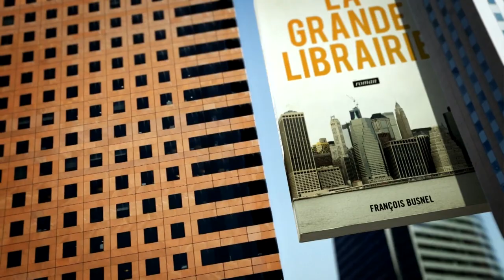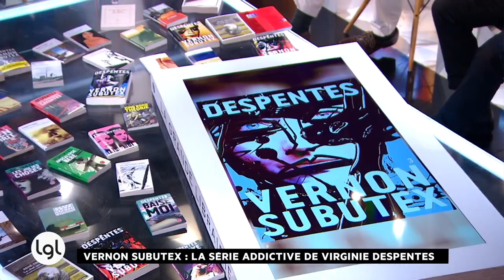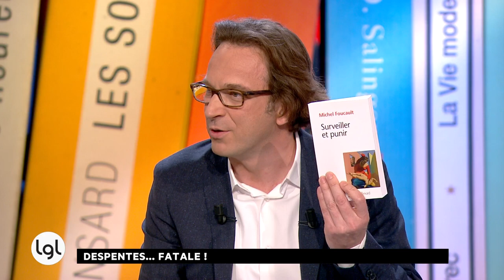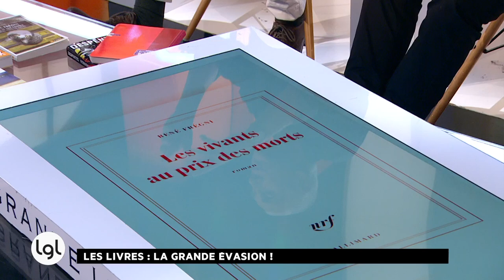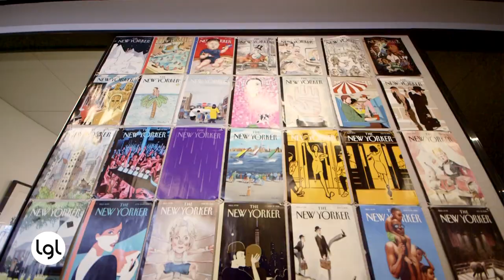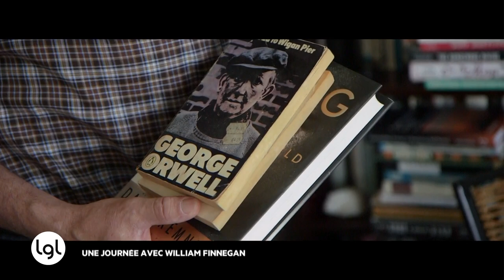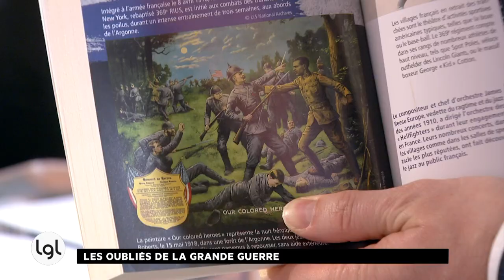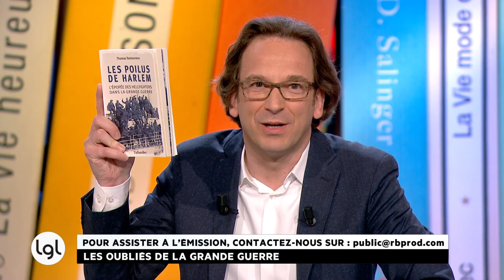Jeudi 18 mai 2015 - INTEGRALE - Virginie Despentes, William Finnegan, Thomas Saintourens...